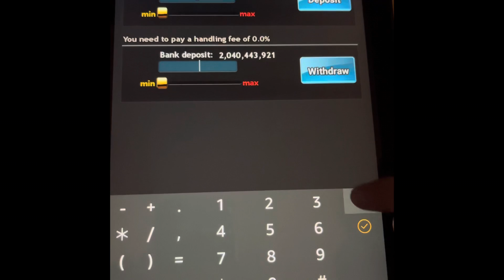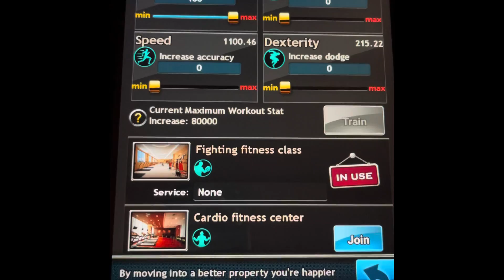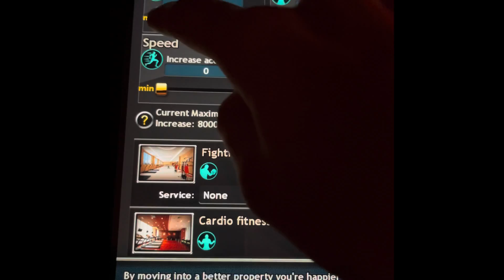Wild City 🌃 Game App Increasing Strength Gym StaT Again!!!!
Will Keep Uploading These till The Game shuts Down Next Month.